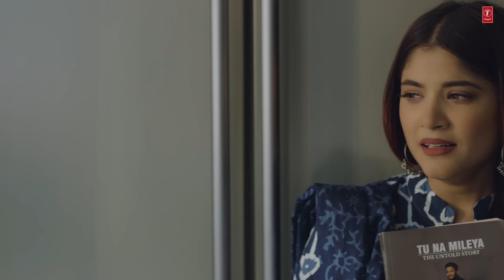Tu Na Mileya G Khan Punjabi Sad Song Latest Punjabi Songs 2023